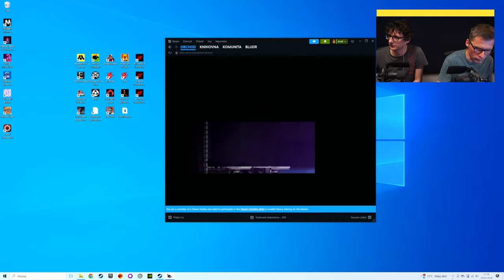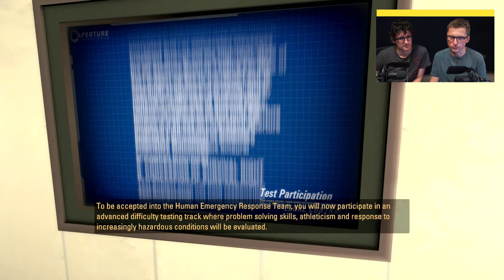Hrajeme živě indie hry s Honzou Modrákem. Česká sci-fi textovka, plošinovka s ovcí nebo mod Portalu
Opět se společně Honzou podíváme na nové zajímavé nezávislé tituly, které by neměly uniknout vaší pozornosti, pokud pro vás indie není jen Indie a kuchyně s hodně kari. ZNovu to přitom bude poměrně pestrá směs moderních retro her, malých titulů i poměrně velkých a ambiciózních projektů. Přidejte se k nám.